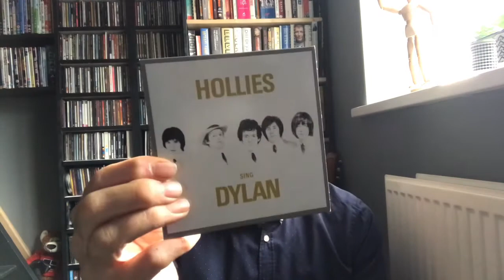Hollies, Beatles and Larry - New Stuff !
Some new CD's and DVD's to show.